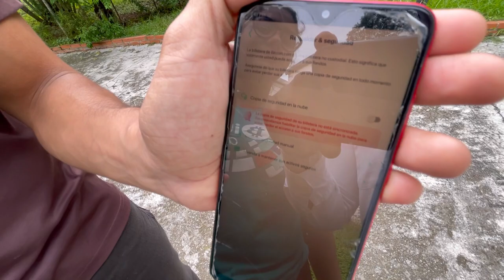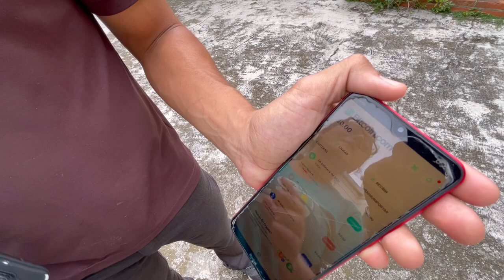Bitcoin Cash is Money #9